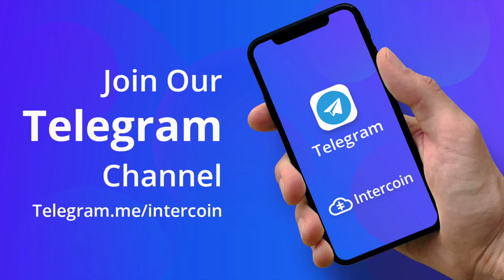What's all the excitement about?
Edward Kierans tells what makes Intercoin so exciting.